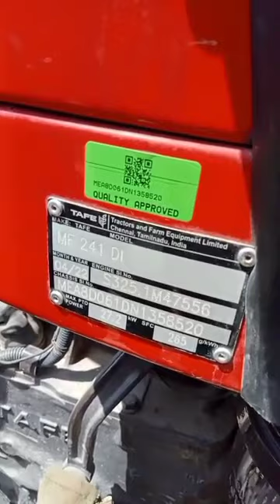सांचौर पुलिस ने मात्र 2 घंटे में की कार्रवाई,आरोपी को गिरफ्तार कर ट्रैक्टर को किया जप्त।